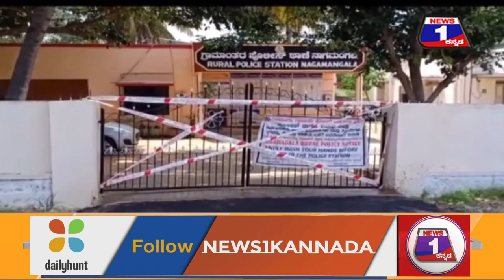ನಾಗಮಂಗಲದಲ್ಲಿ‌ ಪೊಲೀಸ್ ಪೇದೆಗೆ ವಕ್ಕರಿಸಿದ ಕೊರೊನಾ, ಪೊಲೀಸ್ ಠಾಣೆ ಸೀಲ್ ಡೌನ್